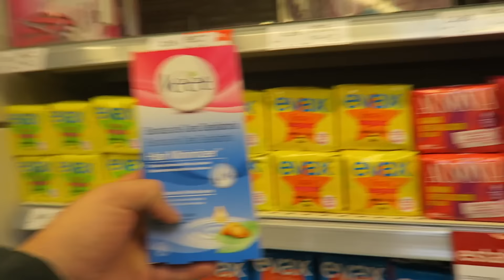RETO DEPILACIÓN EXTREMA !!! MAS DE 20 TIRAS DE CERA A LA VEZ !!! CON LA LOCA Y SU HERMANA !!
➜ Competitive Controller PUMU 5% dto.